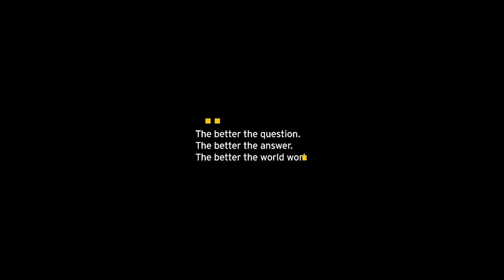PEA 2021 - Ganador Galicia - Altia - Constantino Fernández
Desde su fundación en 1994 por Constantino Fernández en A Coruña, Altia ha desarrollado su negocio de consulting, development y outsourcing tecnológico en sectores como turismo, automoción, salud, educación, telco, banca, retail o administraciones públicas.

Su cartera de servicios y soluciones se compone de: data analytics & AI, low code, cybersecurity, quality management, smart solutions, datacenter & cloud, eGovernment, omnichannel & mobility, eCommerce, infrastructure solutions, hardware & software.

La empresa cotiza, desde el 2010, en el BME Growth, manteniendo Constantino un 85% del paquete accionarial. Actualmente, tienen presencia en 20 localizaciones en países como España, Brasil, Chile, EE.UU., Irlanda, Holanda y Portugal.

Entre sus proyectos más relevantes destaca la adjudicación de contratos para el desarrollo y mantenimiento del Centro de Satélites de la Unión Europea, desarrollo el software y servicios de TI de la Agencia Europea de Control de la Pesca, transformación digital del gobierno de Andorra, sistema de predicción y notificación de la demanda de electricidad para EDP o servicios para SEPE, ICO o la Oficina de Propiedad Industrial de la Unión Europea.

Su política de gestión del talento apuesta por flexibilidad y por un modelo 100% remoto & híbrido, ofreciendo programas de flexibilidad y conciliación como el de las bolsas de horas no recuperables (Mejores Empresas para trabajar de Actualidad Económica en 2018).

Altia considera la calidad y la mejora continua como un elemento diferencial contando con Certificados por el Sistema de Gestión de Seguridad de la Información de AENOR UNE-ISO/IEC 27001, por CNV GL (Management Systems Certification) y por SAP (Certificado en Hosting Operations y en Cloud and Infrastructure Operations).

En cuanto a su política de Responsabilidad Social Corporativa destaca el programa “Altia in action”, para promocionar internamente las iniciativas sociales, deportivas y medioambientales.